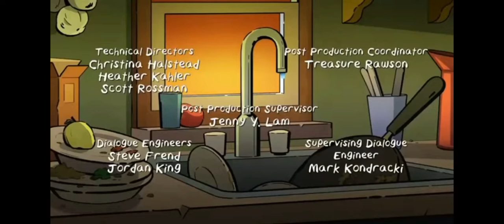Cuphead and his friends Credits